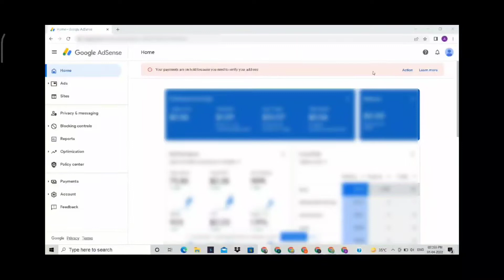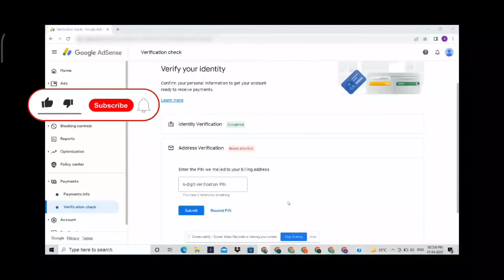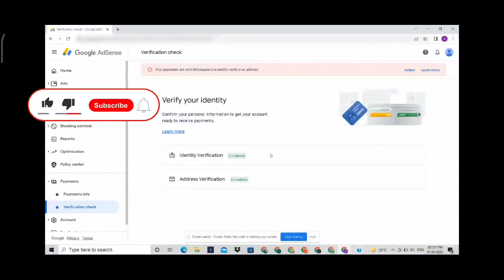How to verify Google Adsense Pin | Adsense Pin Verification Problem Solved in telugu | Naveen Tech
Topics Covered :
 - google adsense pin verification in telugu